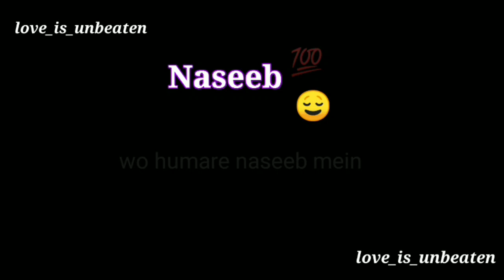Naseeb....😍 | Naseeb status | Black screen status 🖤 | kisi ne sach kaha hai zindagi mein...?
Naseeb Status

Love status

Sorry status

Online status

Cool status